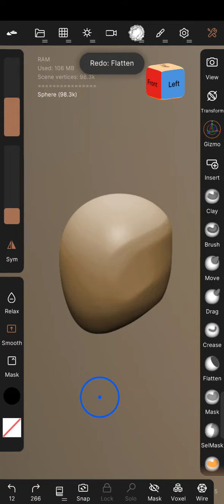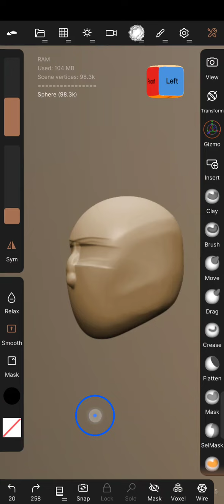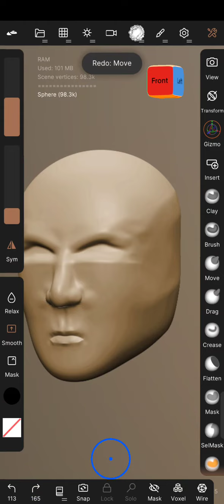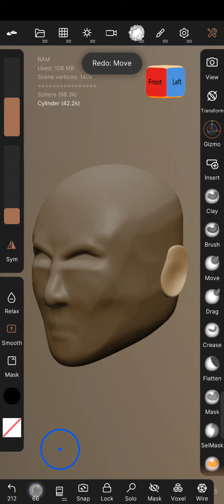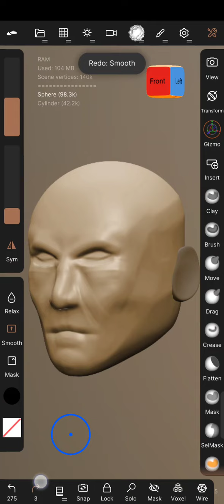nomad sculpt app ,male head quick Recap 😀